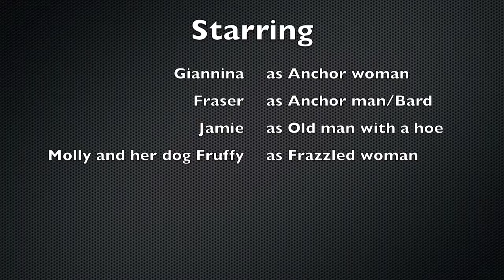The Hobbit Interview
Giannina and Fraser as Anchor Woman/ Man